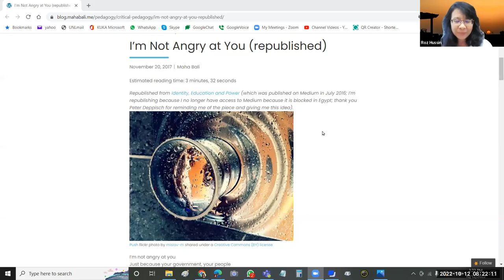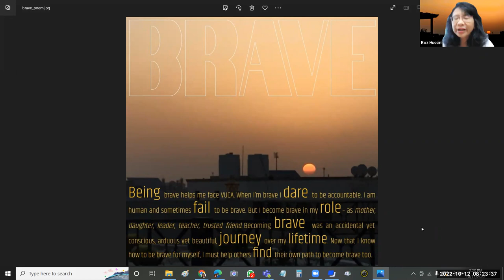Be Brave: Spoken Poetry on Anger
This conversation is organized around Roz inviting Maha to read aloud her poem, I'm Not Angry at You